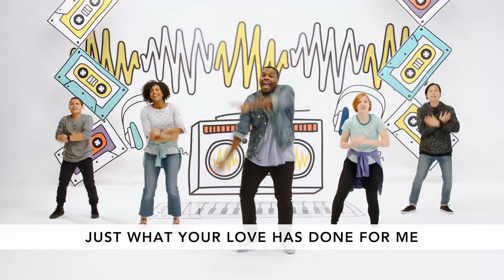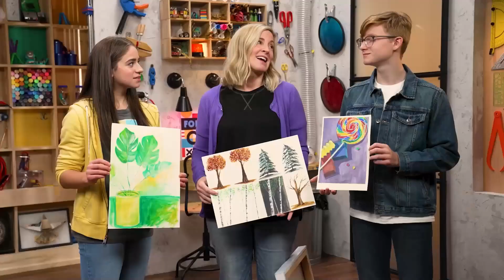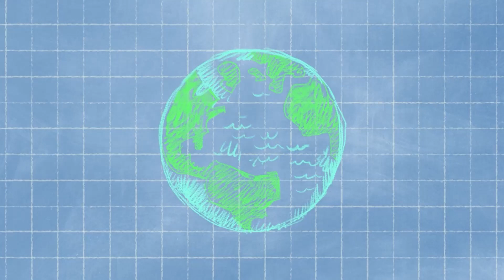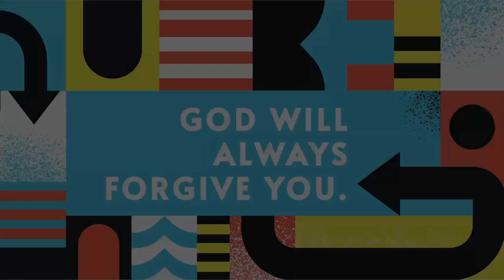Old Town Kids | K-3 March W4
We end the month in Luke 15:11-32, when Jesus shared
 a parable to help people understand God’s amazing
 grace and forgiveness. A son came to his father and
 asked for his share of the inheritance. This broke the
father’s heart, but he went ahead and gave the son
 what he wanted. The son wasted all of the money and
hit rock bottom. That’s when he decided to go home to
his father and ask for forgiveness. The father welcomed
 him home with open arms and threw a giant party for
him. His older brother, on the other hand, chose not
to forgive and became angry with his brother. He not
only missed out on a party, but he also missed out on
 rebuilding a relationship with his brother.

Bottom Line: God will always forgive you. Jesus’
 parable is such an amazing reminder of God’s love.
 God’s grace and forgiveness is so deep and wide.
When we come to God and ask for forgiveness, God
is there waiting with open arms, offering unfailing love
that restores the relationship we’ve broken. This is
all possible because of Jesus. We pray that every kid
understands what Jesus did for them and trusts God
with their whole life.